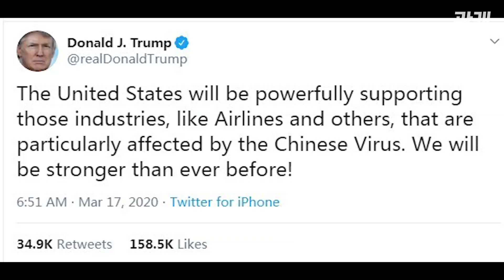[광캐] '차이나바이러스' 인종차별 아니야? 물었더니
코로나바이러스를 꾸준히 '차이나바이러스'로 표현해 온 트럼프. 오늘 백악관 브리핑에서 기자가 인종차별이 아니냐고 묻자, 확실히 해야겠다며 '차이나바이러스'라고 쐐기를 박았습니다. 중국도 가만히 있지 않겠죠?